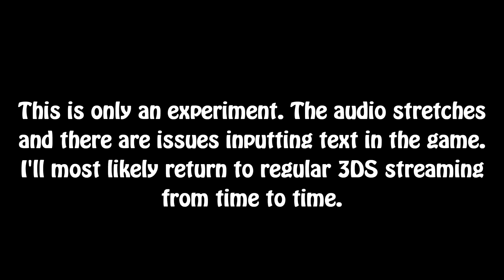[JP] Now in HD? - Miitopia Playthrough Part 5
Just a little test to see how the game runs in 1080p. Sorry about the audio, it speeds up and slows down with the game, which is annoying. :l

NOTE: The next episode will have some leftover 1080p footage. Again, sorry about that.